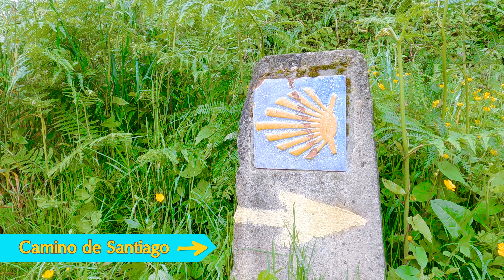Coastal Delights: Immersing in Authentic Asturian Culture | The Planet V [4K]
Cudillero and Llanes are two picturesque gems in the region of Asturias, Spain.

Cudillero is a charming fishing village nestled along the rugged coastline. Its colorful houses cascade down the hillside towards the sea, creating a breathtaking view. Walking through its narrow streets and enjoying delicious seafood in local restaurants is a must.

On the other hand, Llanes is a coastal town known for its beautiful beaches and historic center. Whether it's relaxing on the sandy shores or indulging in traditional Asturian cuisine, Llanes offers a perfect blend of relaxation and cultural immersion.

Both Cudillero and Llanes showcase the natural beauty and rich heritage of Asturias, leaving visitors with unforgettable memories.

If you want to support Iveta's cause, you may check the link below for a good read on her journey:

Camino de Santiago Arrow guide